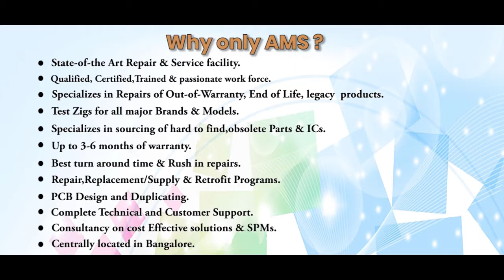ALLEN BRADLEY 595 AA CONTACTOR Repairs @Advanced Micro Services Pvt.Ltd Bangalore,India